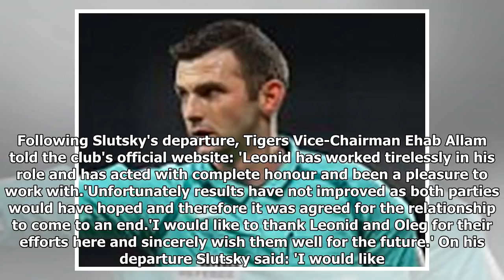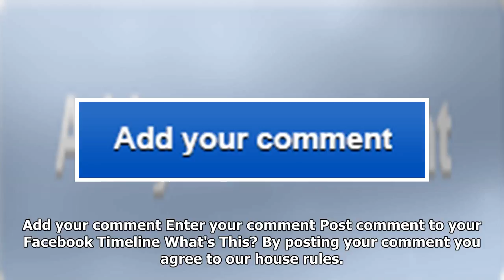Leonid slutsky leaves hull city by mutual consent after six months in charge of the championship cl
Leonid slutsky leaves hull city by mutual consent after six months in charge of the championship club
Leonid Slutsky has left Hull City by mutual consent after just six months in charge. The former Russ...